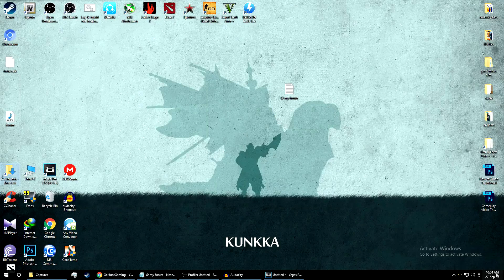To my future me .congrats for 300 SUBS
Never Give Up ,love who ur are and proud who you are :)